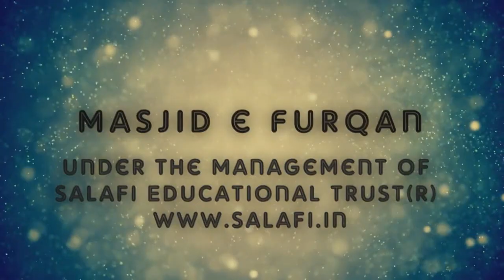Deen Par Isteqamath | Juma Khutbah by Shaykh Asif Umeri @ Masjid e Furqan